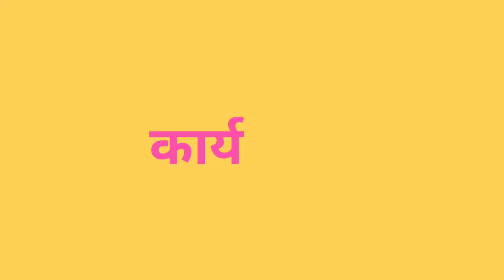CPS Revision Karyshala 29 July 2018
वक्ता बने प्रवक्ता - CPS Revision कार्यशाला, अमराईवाड़ी-ओढव

        आचार्य महाश्रमण जी की सुशिष्या शासनश्री साध्वीश्री मधुबालाजी के सानिध्य में अभातेयुप द्वारा निर्देशित तेरापंथ युवक परिषद अमराईवाड़ी-ओढव द्वारा आयोजित "वक्ता बने प्रवक्ता-CPS Revision" कार्यशाला का आयोजन सिंघवी भवन में हुआ। शासनश्री जी ने की विशेष प्रेरणा प्रतियोगियों को प्राप्त हुई। साध्वीश्री जी ने कहा- तेरापंथ युवक परिषद का एक बहुत अच्छा उपक्रम है CPS। व्यक्तित्व विकास का अच्छा उपकरण है CPS। हमने देखा जो भाई-बहन स्टेज पर आने से घबराते थे उन्होंने CPS के कारण किस तरह अपने व्यक्तित्व एवं  वकतृत्व कौशल को निखारा है।
         साध्वी मंजुलयशाजी ने कहा वक्ता को पूर्ण आत्मविश्वास के साथ स्टेज पर आना चाहिए। आप घबराएं नहीं निर्भिकता के साथ अपने विषय की प्रस्तुति दे। साध्वीश्री विज्ञानश्रीजी, साध्वीश्री मर्यादाश्रीजी एवं साध्वीश्री सोभाग्यश्रीजी की प्रेरणा रही। इस प्रतियोगिता या कार्यशाला में लगभग 38 लोगों ने भाग लिया। निर्णायक की भूमिका दुर्गापुर के सभा अध्यक्ष श्रीमान अशोकजी बुरड़ ने निभाई। जिसमें 6 भाई-बहनों का चुनाव किया गया: श्रीमती सुरभि चंडालिया, श्रीमती संगीताजी सिंघवी, श्रीमती सेजलजी माण्डोत, श्रीमती सशीजी ओस्तवाल, श्रीमान दिनेशजी टुकल्या एवं रवि चंडालिया का समान तेयुप द्वारा किया गया। कार्यक्रम का सफल संयोजन तेयुप के अध्यक्ष श्रीमान सतीशजी चौरड़िया ने किया एवम आभार ज्ञापन तेयुप के मंत्री रवि चंडालिया ने किया।

Shasan Shri Sadhvi Shri Madhubalaji Thana-5

Terapanth Yuvak Parishad, Amraiwadi-Odhav
तेरापंथ युवक परिषद्

Terapanth Kishore mandal, Amraiwadi-Odhav
तेरापंथ किशोर मंडल

Shri Jain Swetamber Terapanthi Sabha, Amraiwadi-Odhav
श्री जैन श्वेताम्बर तेरापंथी सभा

Terapanth Mahila Mandal, Amraiwadi-Odhav
तेरापंथ महिला मंडल

Terapanth Kanya mandal, Amraiwadi-Odhav
तेरापंथ कन्या मंडल

Terapanth Gyanshala, Amraiwadi-Odhav
तेरापंथ ज्ञानशाला

Terapanth samaj, Amraiwadi-Odhav, kafi samay se karya kar raha hai. Is karya me aap sabka sahyog sahraaniy hai, isi tarah aap sabhi hame sahyog dete rahe.